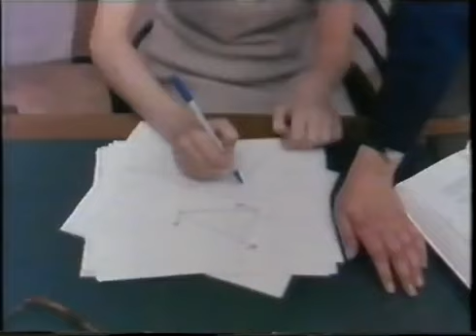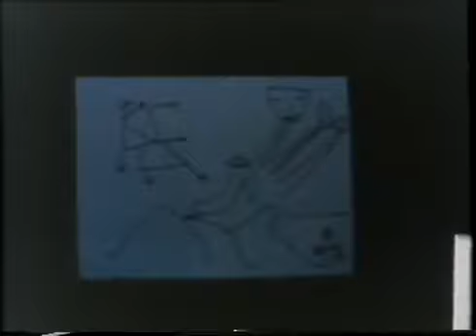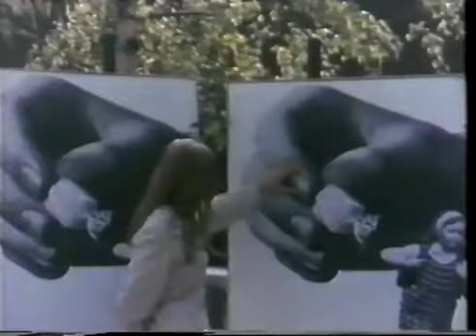Diario di una schizofrenica (1968) Film Completo by Film&Clips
Regia di Nelo Risi. Con Marija Tocinowski, Margarita Lozano, Ghislaine D'Orsay, Manlio Busoni. 109 min.
Italia 1968

la storia della adolescente Anna, malata di schizofrenia. Dal ricovero in clinica fino all'incontro con Bianca, logopedista e studiosa del fenomeno. Da questo momento il rapporto fra Anna e Bianca diviene il centro della storia, in cui il confronto, la cura, la diagnosi e lo studio del caso sono le vere protagoniste dell'opera.